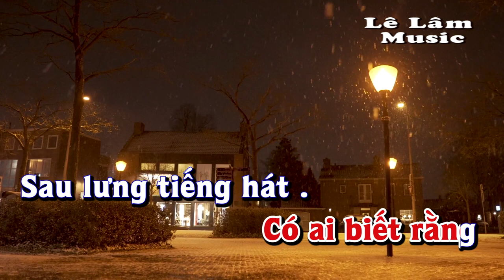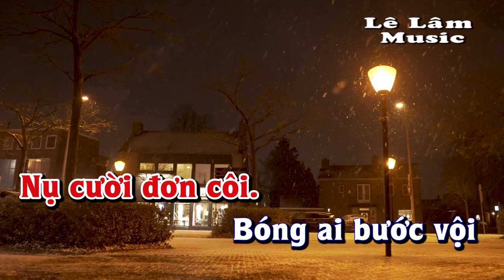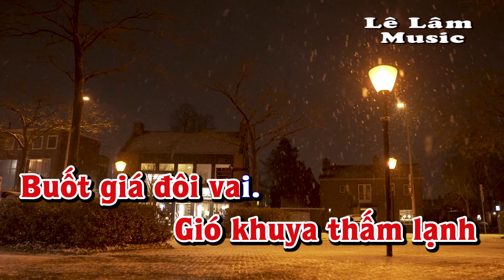Karaoke - NGÀY VUI NĂM ẤY Tone Nữ | Lê Lâm Music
Lê Lâm Music KaraokeNGÀYVUINĂMẤYToneNữ
KaraokeNhạcSốngNGÀYVUINĂMẤYToneNữ